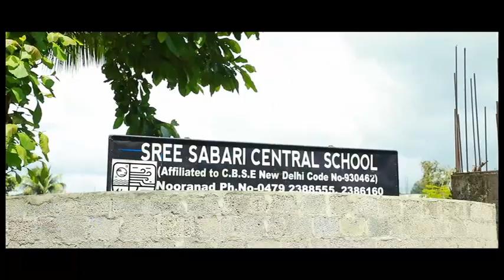Sree Sabari Central School, Nooranad